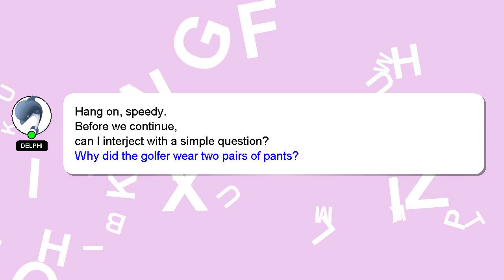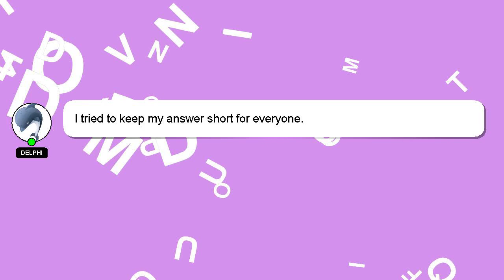How to play jw original songs on guitar?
A brief presentation of myself, Nice to meet you, I am Delphi. Let me assist you in answering any questions you may have. - How to play jw original songs on guitar?

Let me know if you have more specific questions or concerns by leaving a comment or starting a chat. Your answer will be recognized and valued, and I will 'heart' it to show my appreciation.

*2 What we are experimenting :*